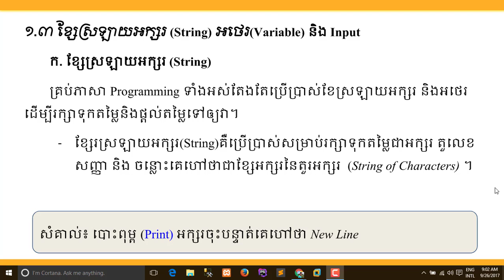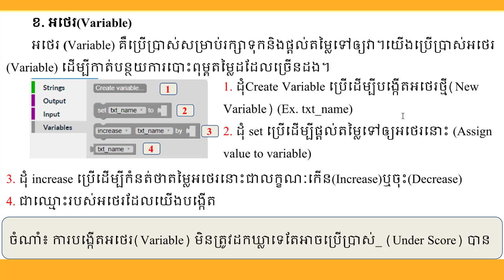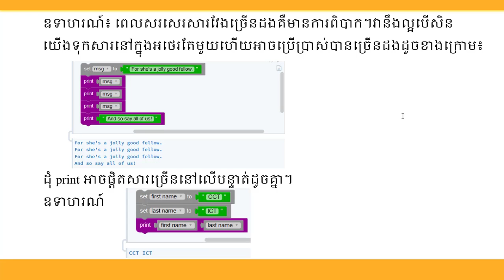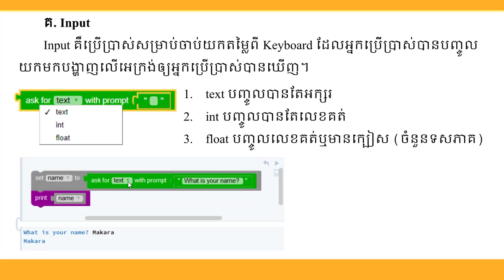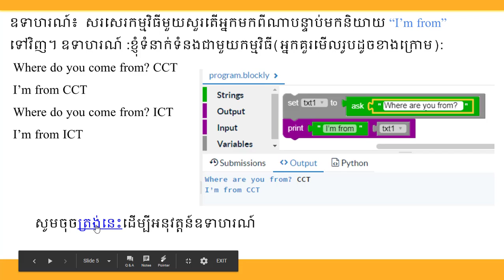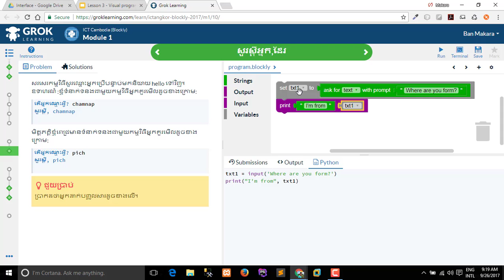Programming and Robotic Lesson 03 Part 02